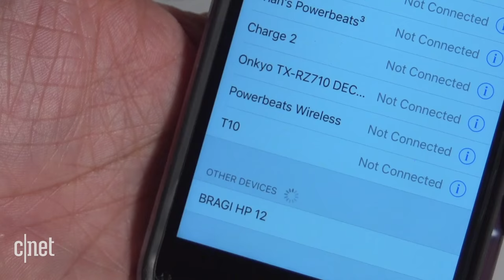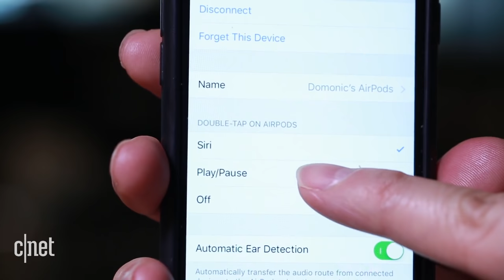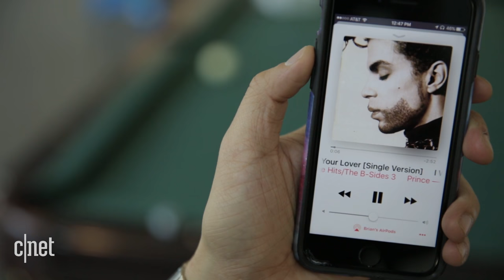Apple's AirPods vs. Bragi's The Headphone (CNET Prizefight)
Two completely wireless earbuds go head-to-head. It's Apple's AirPods versus Bragi's The Headphone. Who brings the best tech to the table.